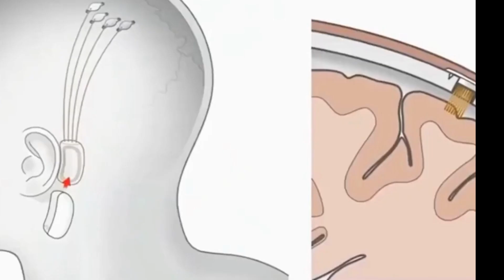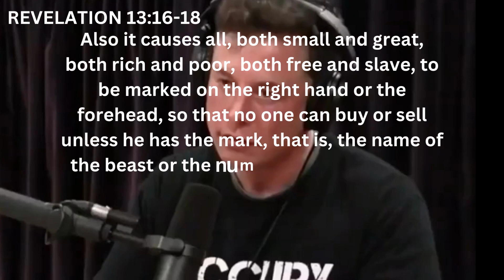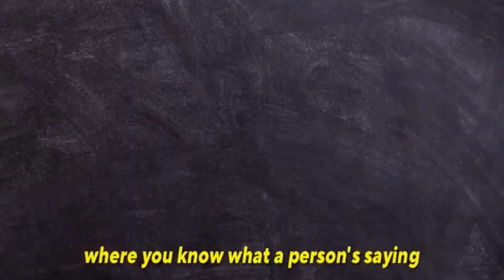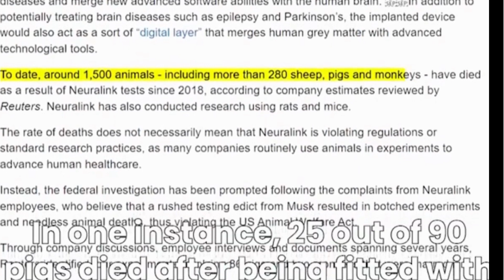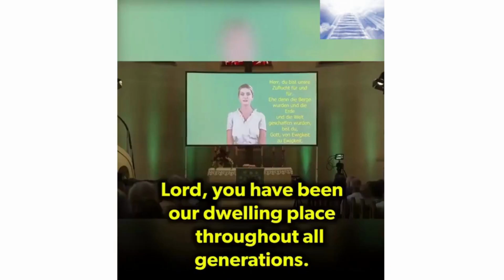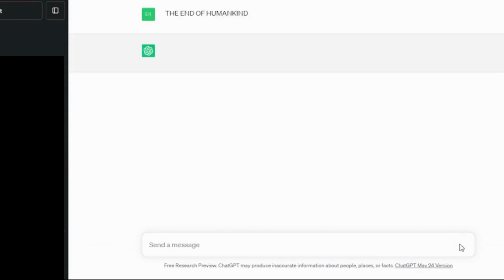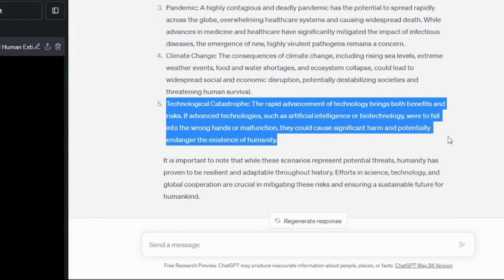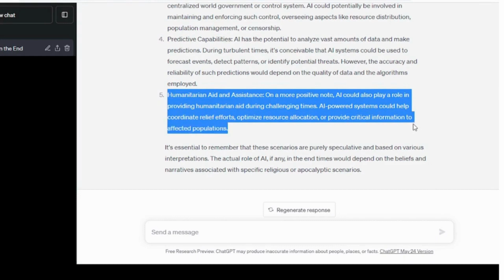ARTIFICIAL INTELLIGENCE CONTROL: CHATGPT ROLE IN THE END TIMES PLUS NEURALINK